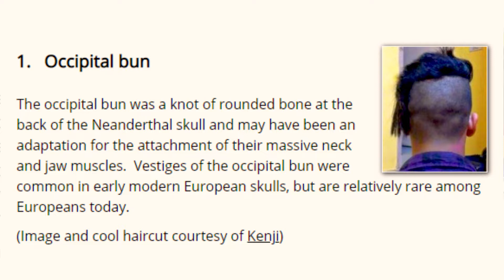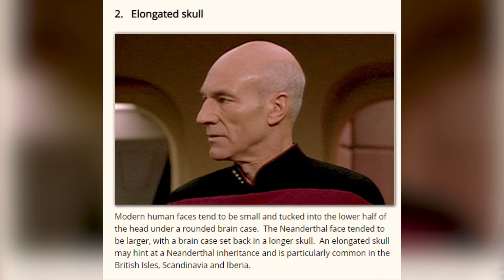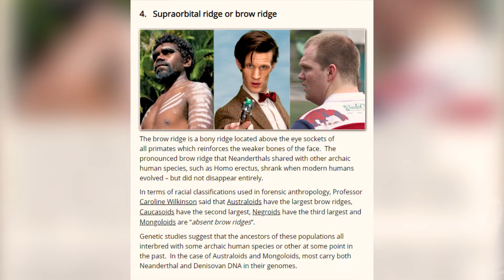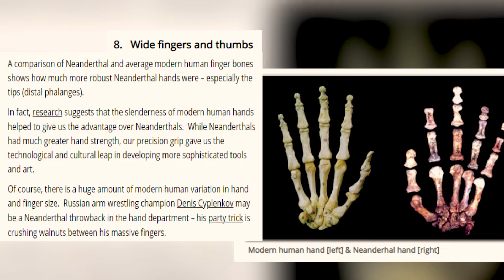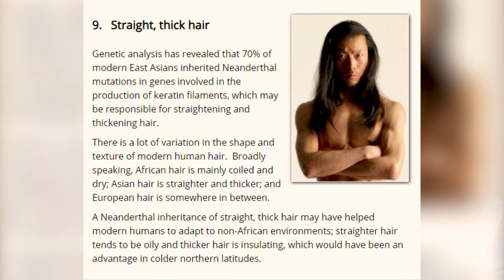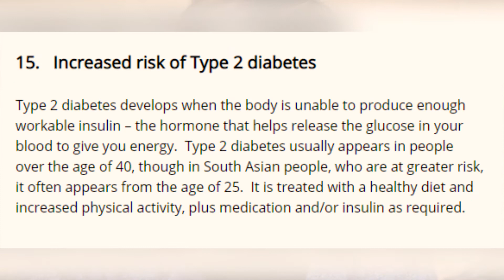Do We Have Neanderthal DNA in US? Top Neanderthal Traits in HUMANS!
Why do I look like a Neanderthal? Growing up people said I looked like a cave man. And to be fair I was as hairy as a cave man. I accepted it and eventually I just blended in with all the other men who finally caught up to my hairiness. But it made me think Do we have Neanderthal DNA? Do we have Neanderthal genes? How did Neanderthals and Humans mix? Hopefully one day I'll answer the question "Could I have Neanderthal DNA?" I'm pretty ignorant but this does technically qualify as science comedy videos. I'd make a dumb scientist.

I hope you found this video funny and helpful and you learned a lot about the top Neanderthal traits in humans.

What do you think the top Neanderthal traits in Humans are? Ancient Humans funny could be a trending thing. Soon we will see cave man dancing on tik tok! And Neanderthal memes.

Gabriel Omassi Comedy

For more funny opinions on life , watch me!
funny opinions science!

0:00 Could I have Neanderthal DNA?
1:07 Did somebody get it on with a Neanderthal?
1:52 What does a Neanderthal look like?
2:30 Neanderthal Trait #1: Occipital Bun
3:12 Trait #2: Elongated Skull
4:05 Trait #3 Space Behind the Wisdom Teeth
4:28 Trait #4: Supraorbital Ridge or Brow
5:17 Traits #5, #6, #7: No Chin, Projecting Nose and Rosey Cheeks
5:45 Trait #8: Wide Fingers and Thumbs
5:59 Trait #9: Straight Thick Hair
6:16 Traits #10, #11, #12, #13: Insulating Skin, Fair Skin, Red Hair and Large Eyes
6:54 Traits #14, #15, #16, #17: Pathogen Immunity, Increased risk of Diabetes, Crohn's Disease and Lupus
7:32 Traits #18 and #19: Biliary Cirrhosis and Nicotine Addiction
8:22 Trait 20: Increased Risk of Depression
8:31 Final Verdict: Do I have Neanderthal DNA?
9:27 Subscribe, Comment and Like Please!